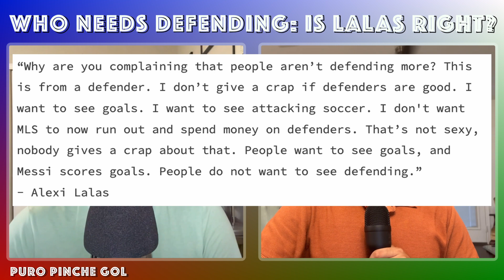Alexi Lalas HOT TAKE - Defending in MLS?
Los Tocayos, Adrian and Adrián, discuss the recent, controversial comments made by USMNT legend Alexi Lalas. In his comments, Lalas states that MLS should prioritize attacking talent because "nobody wants to watch defending." Is Lalas right? PPG discuss.

Don't miss Puro Pinche Gol!

Esa bola no quema, cuh!